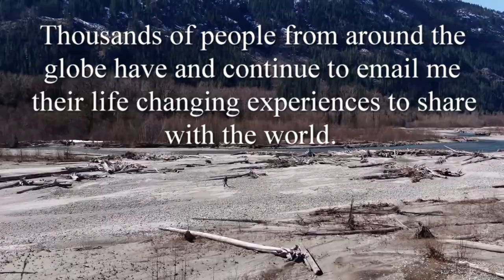Sasquatch Sighting Texts From The North As I Video This!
The northern outfitter texts me while I read emails from experiencers!

Link To Book #1 @